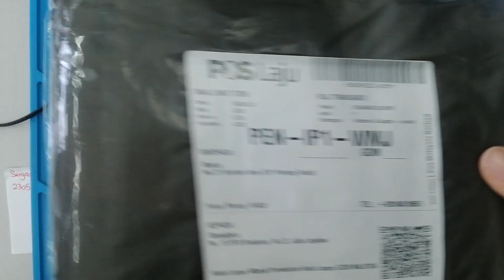Sungadgets 230505V5GQSH6H lcd okay